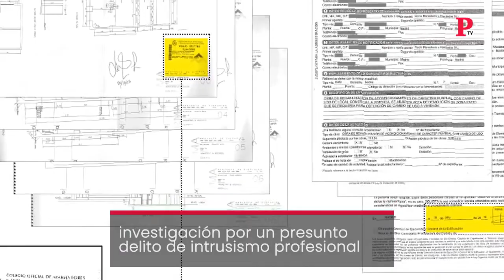La estafadora Rocío Monasterio (VOX) usó durante años un visado falso para tramitar planos de obra